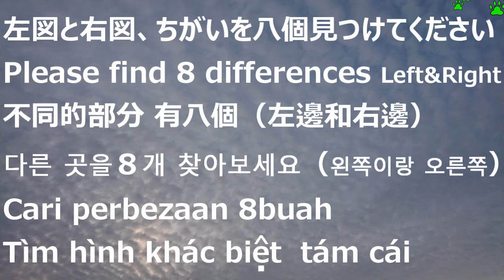【パズル,puzzle】bricks『拼圖,拼图,퍼즐,จิ๊กซอว์,Bộ xếp hình,susun suai gambar』Cari perbezaan,Tìm điểm khác biệt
〇全二問です,There are 2 questions〇〇測驗是總共兩個,퀴즈는 두 개있습니다〇
【ルール,The rule,規則,룰/규칙,Aturan,quy tắc】
「違い探し」画面の左側と右側に図が表示されます。
　照らし合わせて、ちがいを八個見つけてください。←位置関係
Please find 8 differences (Left & Right)
「找錯遊戲」不同的部分 有八個 (左邊和右邊)
「숨은 그림 찾기」다른 곳을８개 찾아보세요 (왼쪽이랑 오른쪽)
「Cari perbezaan」8buah (kanan,kiri)
「Tìm hình khác biệt」tám cái,câu (Phải,Trái)

【動物の楽園】A paradise for animals/動物的天堂/동물의 낙원『餌やり体験可能牧場』

【牧場動物】Unique Animals in JAPAN, 觀光休閒牧場介紹,개성적인 동물들이 있는 목장

【トカゲがアイコンタクト⁉】蜥蜴和眼神接觸⁉,도마뱀이 아이 콘택트!?Making eye contact with a lizard.

【熱帶魚】바닷속,열대어,Tropical fish and the sea world,海の世界と熱帯魚『間違い探し,找錯遊戲,숨은 그림 찾기』

【漢字シリーズ】KANJI SERIES,漢字系列、한자시리즈

『脳を鍛えるクイズ　脳トレゲーム』『Quizzes,Training your brain,Brain games』『腦鍛鍊遊戲』『뇌를 단련하는 퀴즈,두뇌트레이닝게임』

〇補足説明〇The supplementary explanation〇보충설명
クイズの際、画面の上にチャンネル名の”降光昇チャンネル、KOKOSHO CHANNEL”が表示されます。これらは砂時計の機能がありますので、残り時間の目安として考えてください。

During the quiz,the names of our channel,降光昇チャンネル、KOKOSHO CHANNEL are displayed above the screen.They have the function of a sandglass so you can check the remaining time.

퀴즈할 때 화면 상단에 유튜브 채널이름(降光昇チャンネル、KOKOSHO CHANNEL)이 표시됩니다. 모래시계기능이 있으니까 남은 시간 을 확인할 수 있습니다

【脳トレ動画　腦鍛鍊動畫】【The brain training video　뇌 트레】
クイズ、quiz、퀴즈、測驗(腦鍛鍊)、kuis、ujian、Cái đầu、kiểm tra
『頭が良くなる,記憶力と脳機能,脳トレ』
『머리가 좋아진다,기억력과뇌기능,두뇌 훈련』

降光昇ユーチューブチャンネルをご視聴頂きありがとうございます
Thank you for visiting our KOKOSHO YOUTUBE CHANNEL.
Kokosho 유튜브 채널을 시청 해주셔서 감사합니다
多謝大家 kokosho youtube頻道
謝謝大家 Kokosho youtube频道

皆さん、良い一日をお過ごしください/You also have a nice day/祝你也有个美好的一天/祝你也有個美好的一天/오늘도 좋은 하루 보내세요

【ちがい探し・間違い探し】Spot the difference,Cari perbezaan,숨은 그림 찾기,Tìm điểm khác biệt,ค้นหาความแตกต่าง,脳トレ,腦鍛鍊,腦訓練,立方體(立方体)解碼遊戲,Capturing cubes,キューブを攻略する
◎パズル,ジグゾーパズル,ブロック,puzzle,jigsaw puzzle,bricks,拼圖,拼图,퍼즐,จิ๊กซอว์,Bộ xếp hình,susun suai gambar